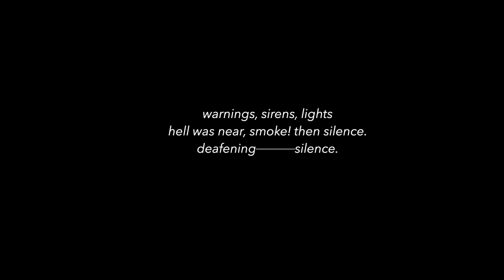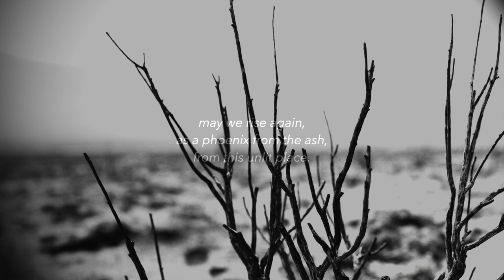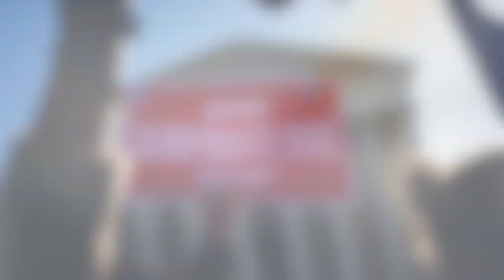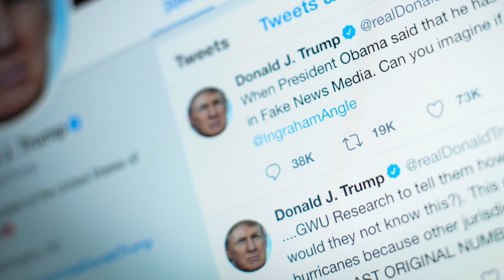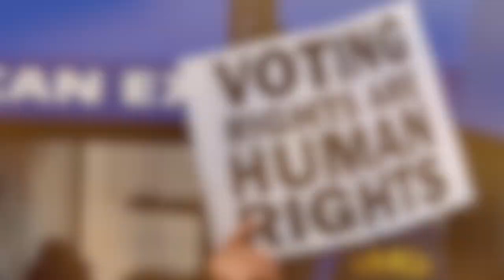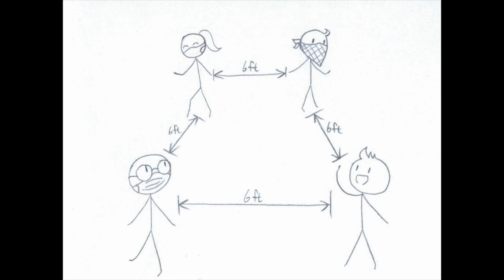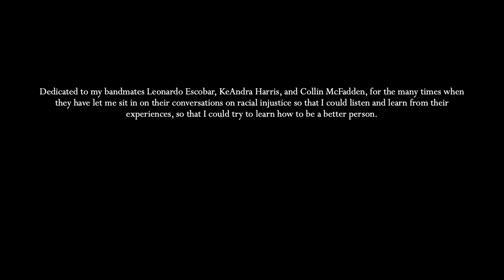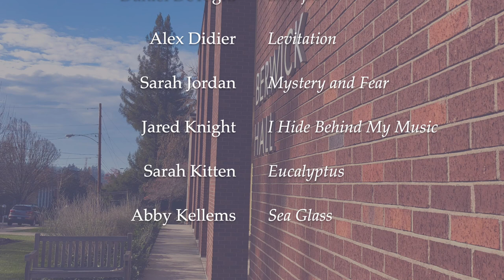Music Today Festival 20-21 Concert 1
Music Today Festival 20-21
Concert I
"Music of Hope & Resilience"
Robert Kyr, Director

Oregon Composers Forum: Preview Concert
- This concert features premieres of 13 new works written and performed by composers from the Oregon Composers Forum at the University of Oregon.

CONCERT ORDER:
1) Joanne S. Na - Contemplation (piano)
2) Jacob Hinson – Unlit Place (clarinet)
3) Mitchell T. Davey – Vote Out Loud! (voice & guitar)
4) Rongrong Chen – Socially Distanced Scherzo (piano)
5) Mark Emmanuele King – Ingredients for Rocket Fuel (voice & guitar)
6) Ziwei Wang - Meditation (piano)
7) German Lopez – Missing You (oboe)
8) Daniel DeTogni – Dōsojin (shakuhachi)
9) Alex Didier - Levitation (piano)
10) Sarah Jordan – Mystery and Fear (flute)
11) Jared Knight – I Hide Behind My Music (narration with digital media)
12) Sarah Kitten - Eucalyptus (steel tongue drum)
13) Abby Kellems – Sea Glass (piano)